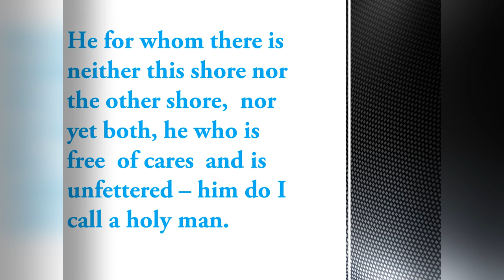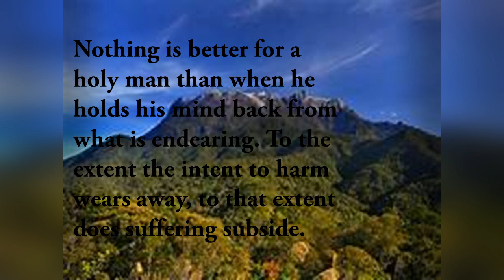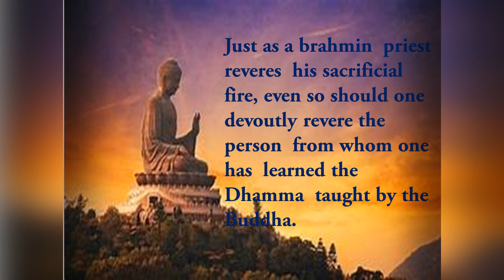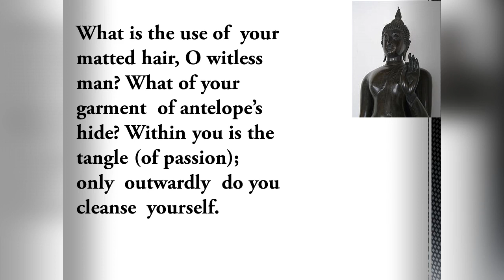How to Practice Buddhism/ Good Buddha Quotes